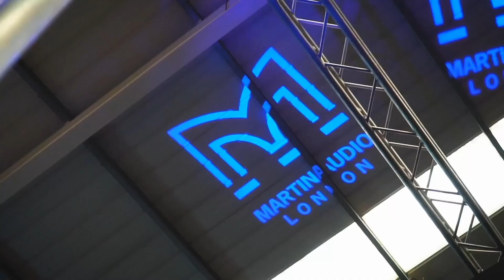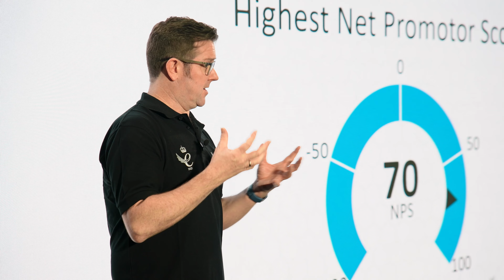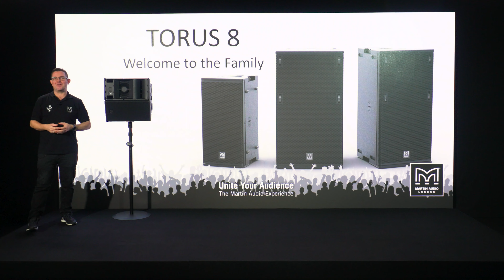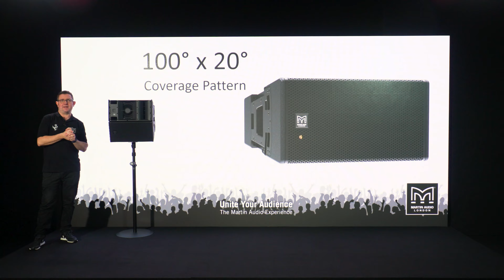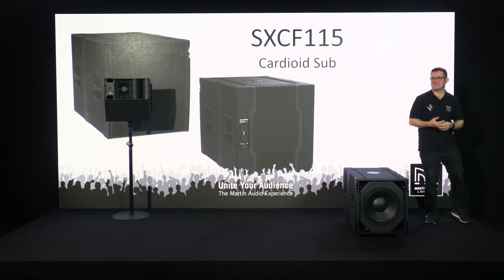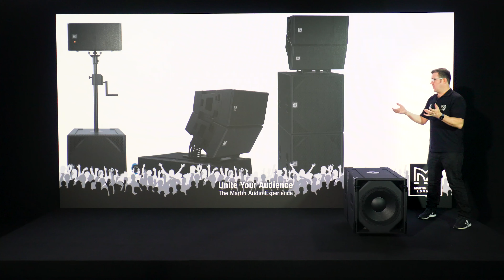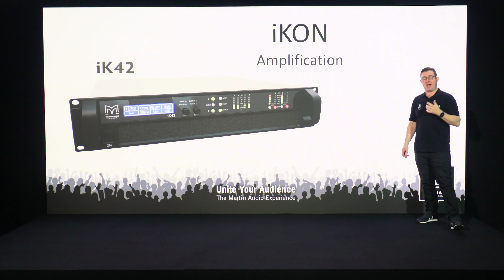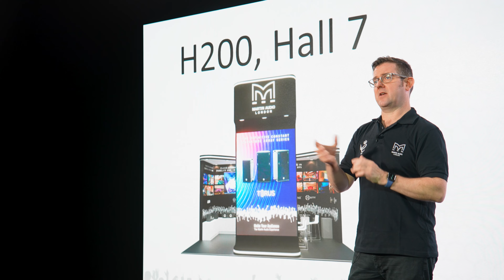Martin Audio Announces TORUS 8 (January 31st 2023)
This special event announced 2 new products: TORUS 8 constant curvature and its cardioid subwoofer partner, SXCF115.

“Awakening” licensed via Music Vine: 93WMKHDKV6S3HBJP